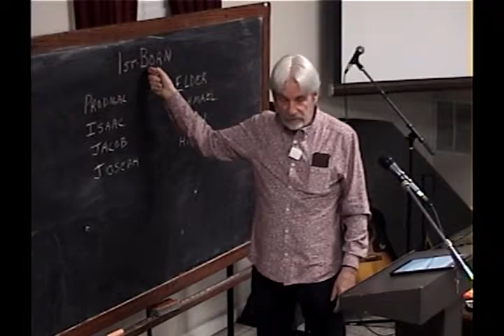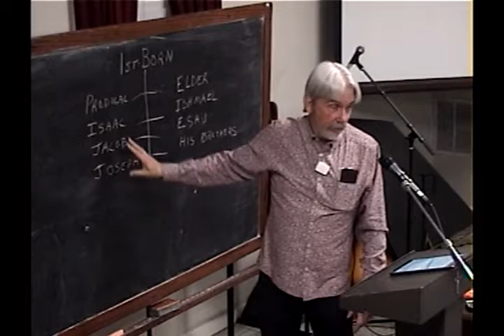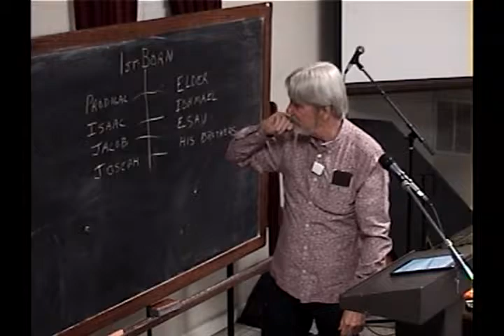71 The Missing Of The Invisible Son